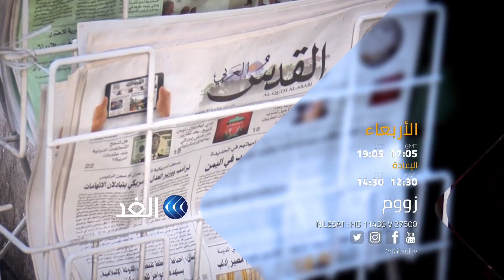برومو برنامج زووم | العرب في بريطانيا.. دور فاعل في الحياة السياسية